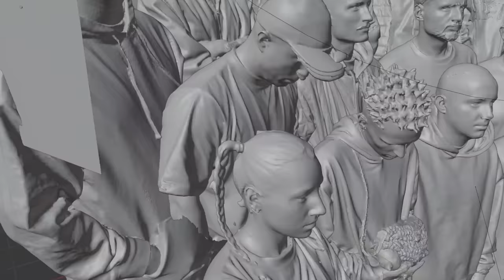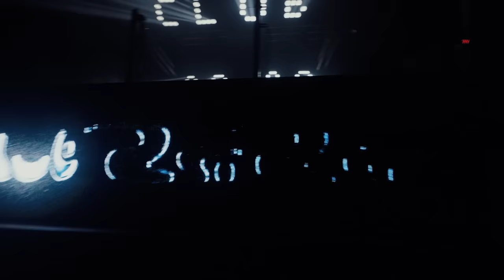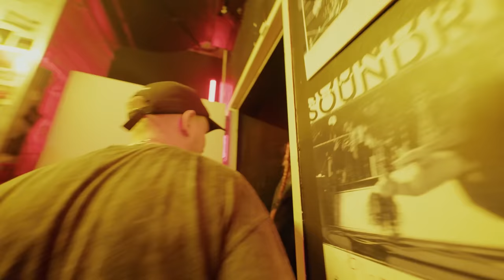club2020 S01E03: Wisienka na torcie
DOP: Filip Skrońc
Kamery: Filip Skrońc, Szerszeń, @yungssebv
Montaż, kolor: Filip Skrońc
Nagrania audio wywiadów: Jacek Gruszka
Dron: Dominik Werner
Muzyka: @atutowy, HVLL x Miroff, CatchUp
Zdjęcie (miniatura): Przemek Mazur

Produkcja wykonawcza: Michał Chwiałkowski, Jan Porębski

Podziękowania:
Revolume
Crane
Ulica Elektryków
Plenum